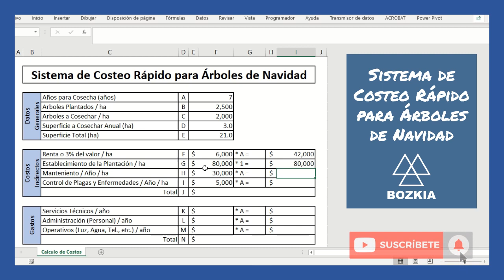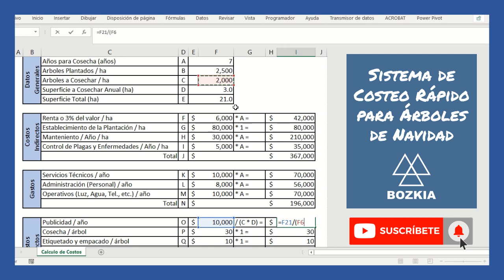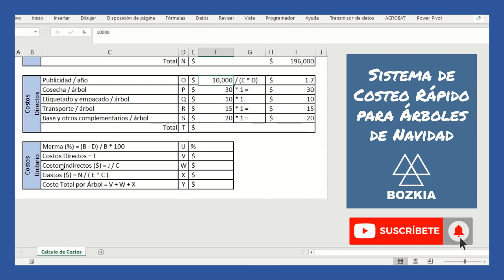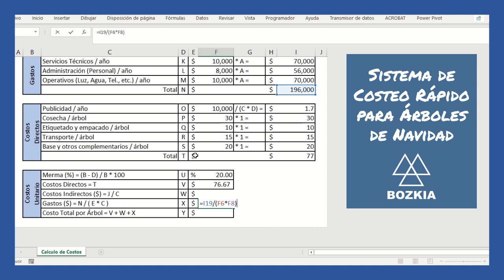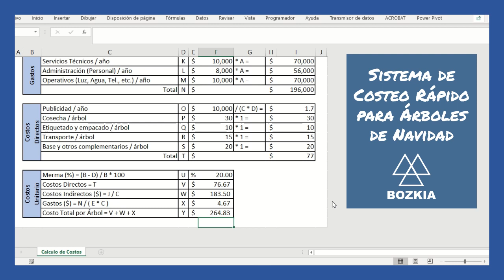Sistema de Costeo Rápido para Plantaciones Forestales Comerciales de Árboles de Navidad | Bozkia TV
Aprende a costear de forma sencilla y rápida cuánto cuesta producir un árbol de navidad en tu plantación forestal comercial, utilizando plantillas de Excel o bien siguiendo la metodología con una simple calculadora podrás lograrlo.

Espero te sea de gran utilidad esta herramienta y que te ayude a tener plantaciones forestales comerciales más rentables.

La plantilla de cálculo la encuentras disponible en el siguiente

Contenido:
00:45 Datos Generales
02:17 Costos Indirectos
04:58 Gastos
06:50 Costos Directos
09:01 Costos Unitarios

Bozkia
Innovar para valorar los bosques